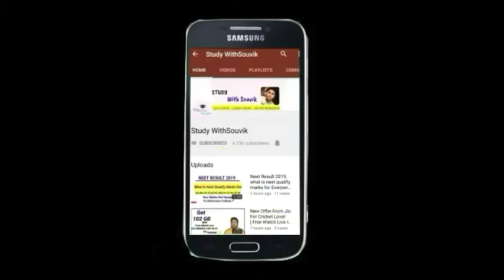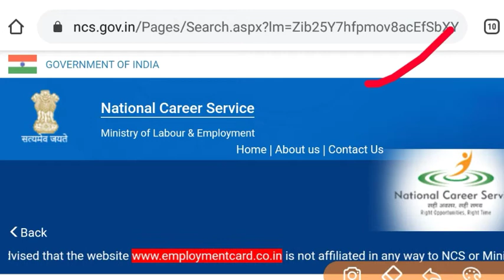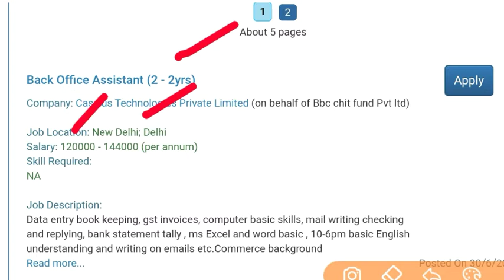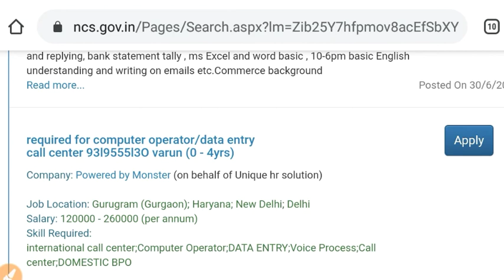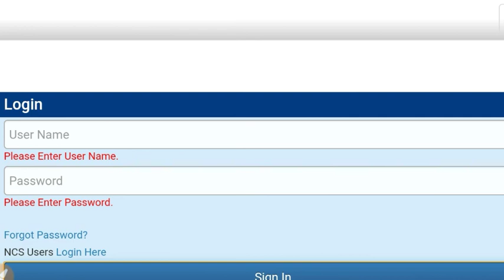Online Data Entry Jobs | Govt Data entry jobs | Part/full time job | Data entry jobs work from home